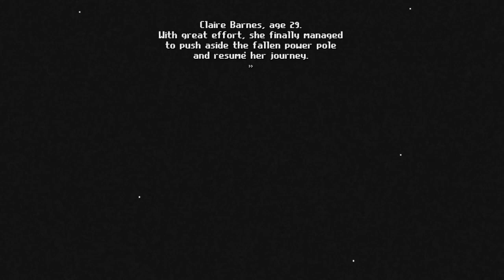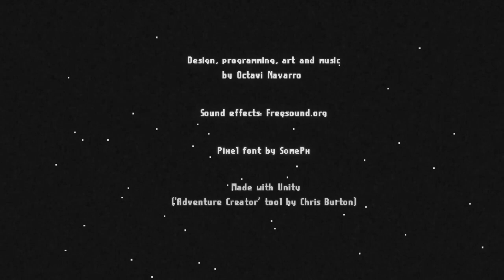MIDNIGHT SCENES EPISODE 1 - THE HIGHWAY!!! (BLIND)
Welcome to my blind let's play of Midnight Scenes Episode 1 which is called The Highway! Midnight scenes is a short indie point and click game which is inspired by The Twilight Zone! Recommended to me by Ruben Lopez who created Quantum Derail, this is a pixel art point and click by Octavi Navarro who did some animation on Thimbleweed Park!

We drive along a highway and find our way blocked by a fallen telegraph pole! To get past it, we have to investigate a nearby farm house which appears to have had some sort of murder or bloody event in! Lots of puzzles, scary moments and a sinister atmosphere make this a great little game!